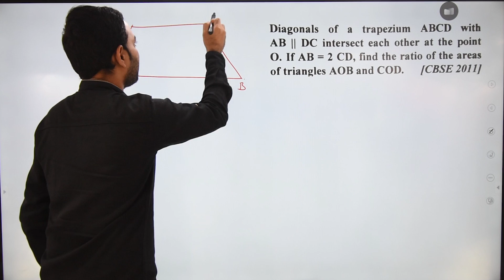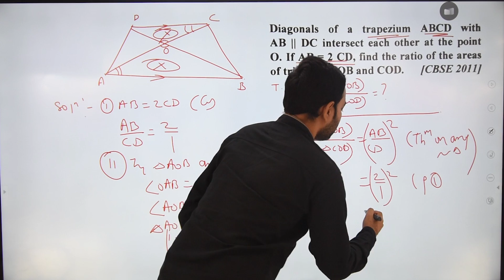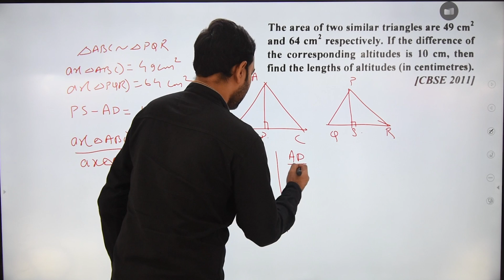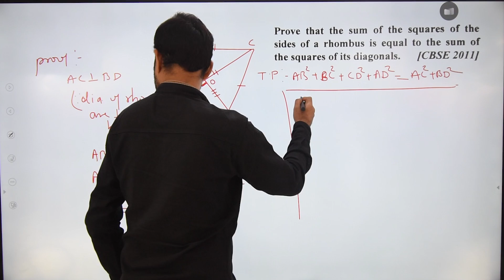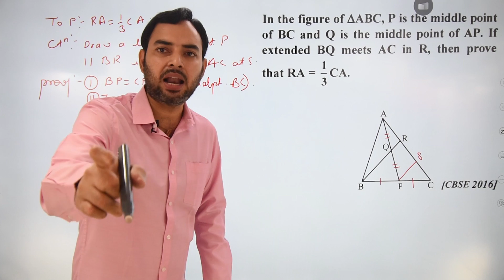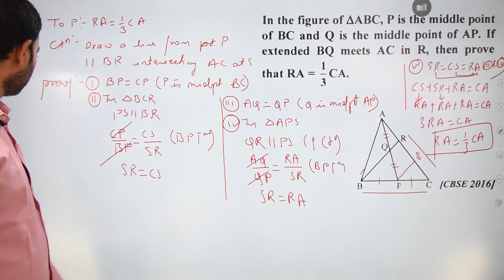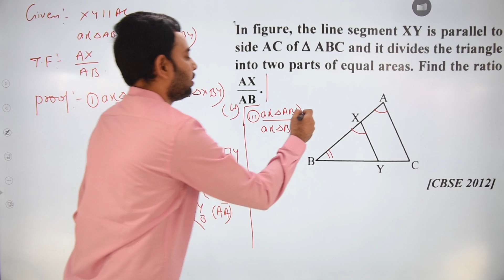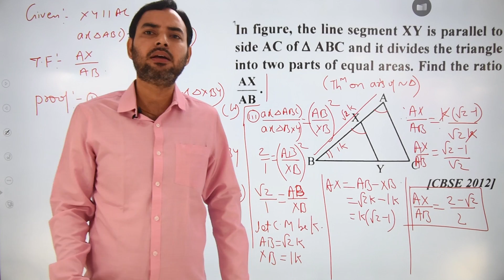😱 MOST IMPORTANT QUESTIONS FROM TRIANGLES - 2 🔥 QUICK REVISION | CLASS 10 CBSE BOARD EXAM 2020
MOST IMPORTANT QUESTIONS FROM TRIANGLES - PART 2 | CLASS 10 CBSE BOARD EXAM 2020,
Best for basic and standard maths,frequently asked question, most expected question from traingles , bast 3 mark and 4 mark question
Quick Revision Of Most Important Questions.